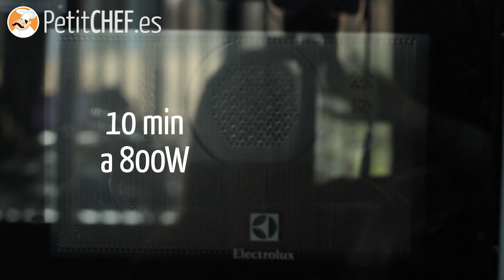3 recetas al MICROONDAS RÁPIDAS de BIZCOCHO| Petitchef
Para cuando no tienes tiempo o estás un poco perezoso, estas recetas te van a venir de perlas! bizcochos para la merienda o el desayuno, algunos para postre o incluso para usarlos para hacer una tarta. Ahora es tu turno!⬇⬇⬇⬇

▶ MUG CAKE chocolate y MANTEQUILLA DE CACAHUETE al microondas en 1 MIN

¿Preparado?

Os lo ponemos fácil con nuestro paso a paso.
Disfrutaréis de una explicación muy divertida!